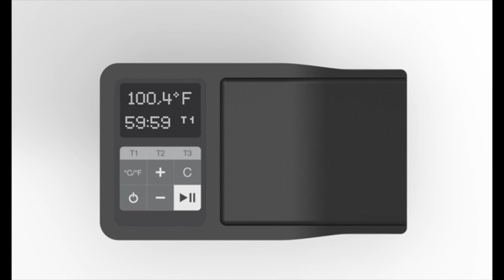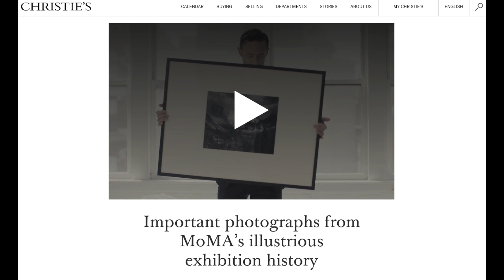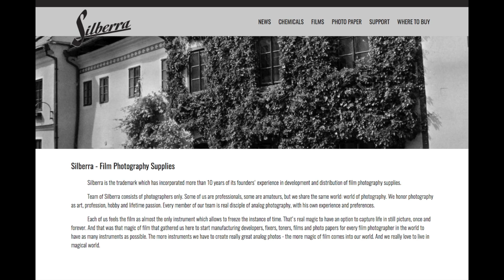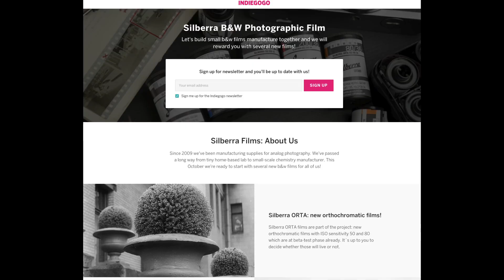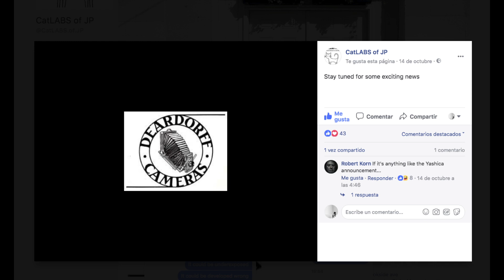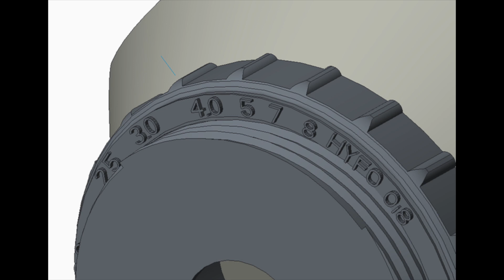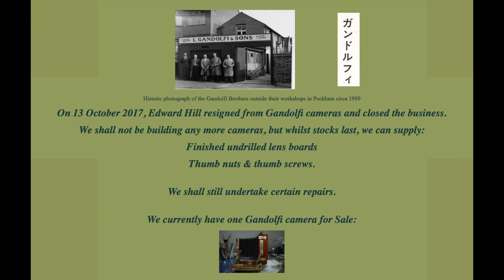Nico's Photo News 17/10/17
17/10/17

Tmax News in 120:

No link, sorry.

Adox CHS 100 II:

No link.